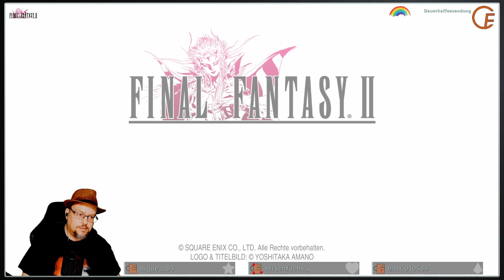#018: Final Fantasy II - Der Wirbelsturm